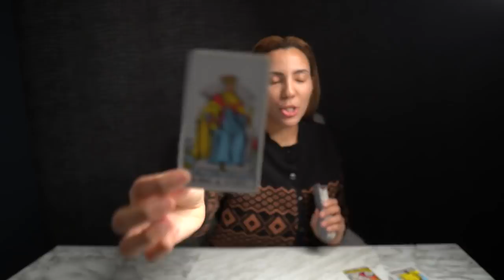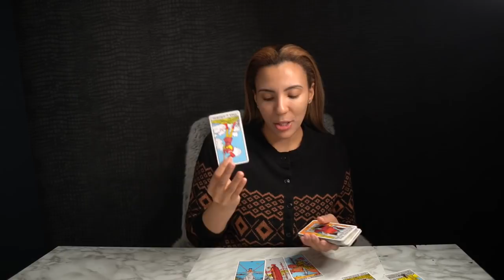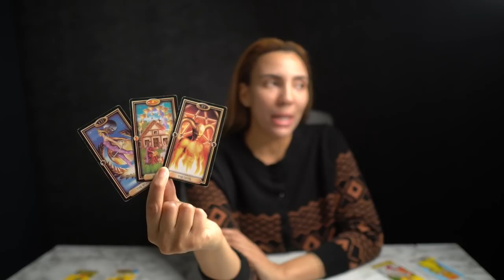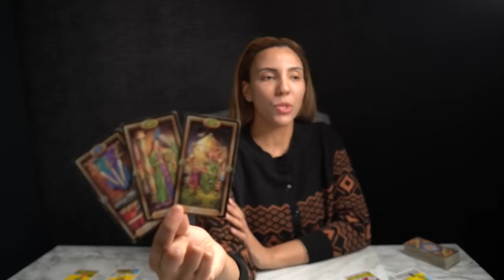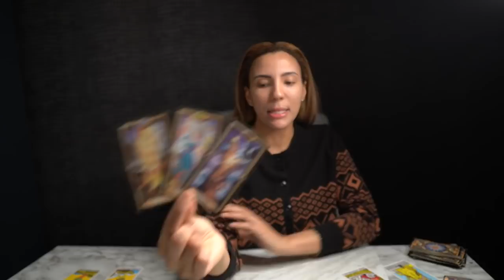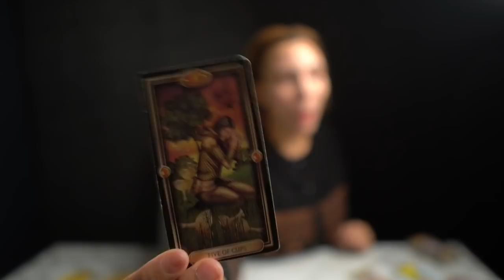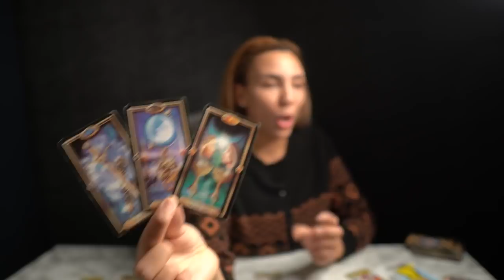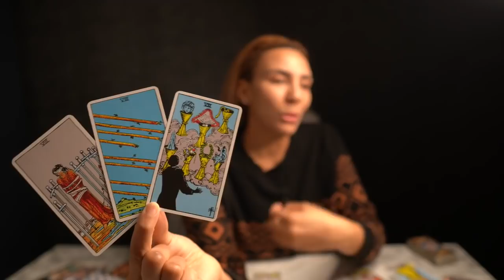❤️CANCER "When This Happens Cancer This Is What You Should Prepare For! FEB 7-13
⭐️THERE IS SOMETHING FOR EVERYONE! EXTENDED READINGS FOR YOUR SIGN ⬇️

💦WATER
NEXT 12 MONTH TAROT PREDICTIONS 2022 EXTENDED READING: